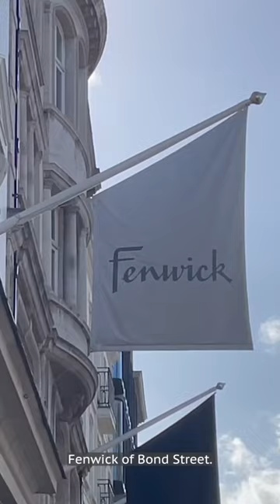Around Bond Street - with Style Whisperer Aleksandra Olenska